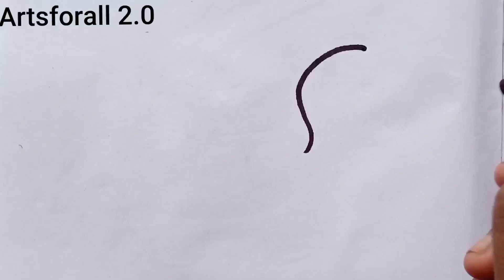how to draw tortoise drawing stap by stap